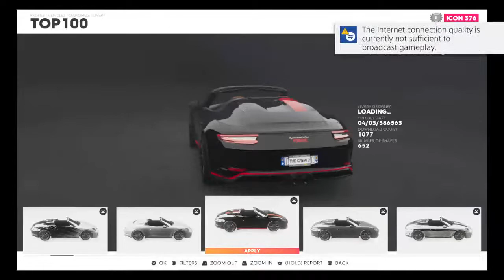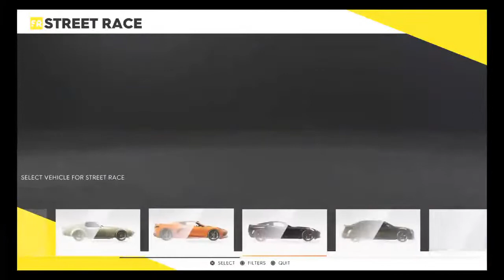$$ T720 tha driver session $$